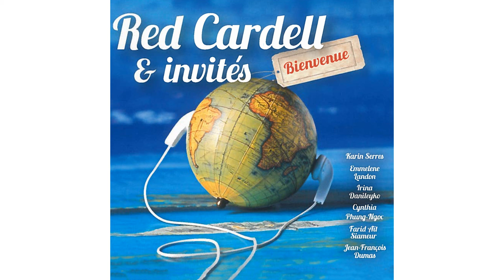Red Cardell - Jukurrpa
Taken from Red Cardell « Bienvenue »
Extrait de Red Cardell « Bienvenue »

ou dans nos magasins